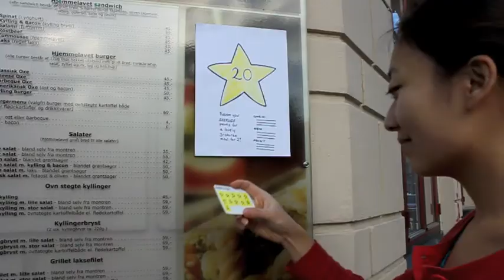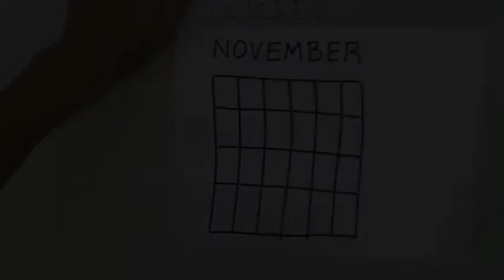Energize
Video prototype about Energy conservation made at CIID, Copenhagen, Denmark 2009  in half a day to learn video prototyping. By Mary Huang and David Sjunnesson